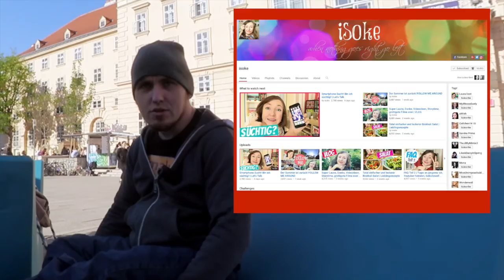Udos Tipps für YouTuber | NormaloTV im Interview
Bei der Gelegenheit hab ich Udo gleich nach seinen Tipps für angehende YouTuber gefragt!